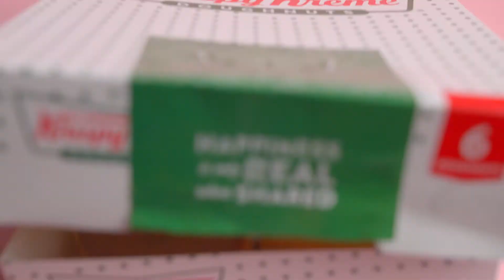Krispy Kreme Lotus Donuts | Donuts B-Roll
Food Videography for Krispy Kreme's newest creation using Lotus Biscoff.
COMMERCIAL ADS ・SHORT DOCUMENTARY ・SHORT FILM ・COMPANY PROFILE ・PHOTOGRAPHY
We are a premier creative studio specializing in high-quality F&B video production and content creation, based in Jakarta. “We create, you tell the story.”